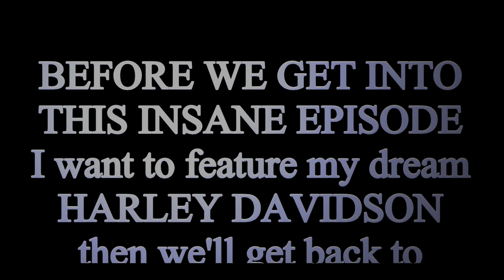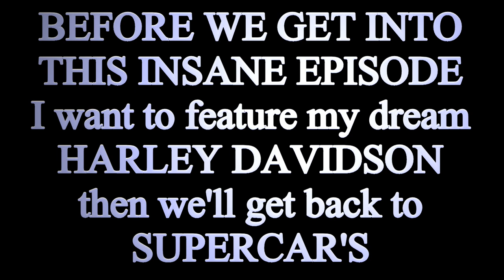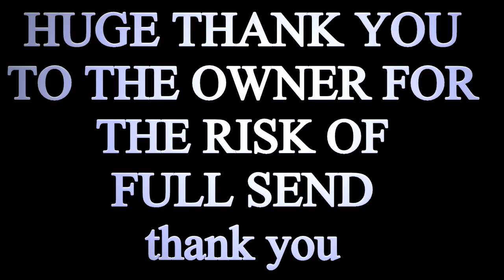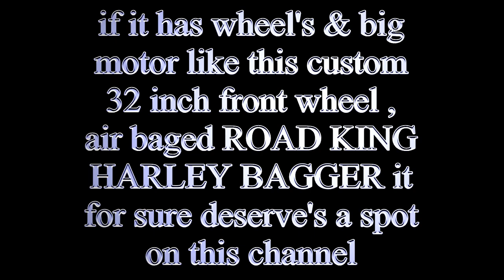LIBERTY WALK ADVENTADOR , FERARRI F12 FULLY SIDEWAY'S THIS TIME & 1ST LAMBORGHINI DIABLO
INSANE VLOG EVERYONE CHANNEL FAVORITE F12 GOES FULL SEND SIDEWAY'S PLUS 1ST LAMBORGHINI DIABLO AND A LIBERTY WALK WIDE BODY ADVENTADOR . Been working really hard to bring you sick vlogg's even so much so i haven't rested the pain from disability since CENTENARIO VLOGG , sometime's i don't rest and make little mistake's , so i own them and then fix'em because working really really hard to bring you insane content  . PLEASE LIKE & SUBSCRIBE , GRAB SOME MERCH so maybe this channel can be first to LIBERTY WALK TWIN TURBO HURACAN EVO and please remeber to follow on TWIITER , INSTAGRAM/IGTV , AND FACEBOOK , LINK'S TO ALL BELOW and remember to vote in poll as to witch is your fav supercar and in comment's why
PLEASE CHECK OUT SOME PAST INSANE VLOGG'S INCLUDING CENTENARIO & F 40